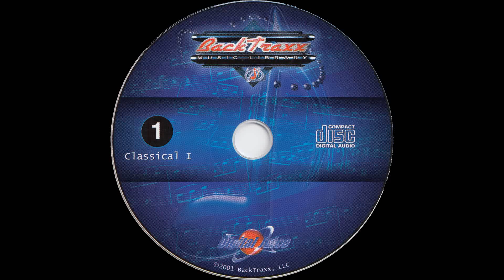Hallelujah Chorus {0:60} — BackTraxx Volume 1: Classical I (C.D. Album) — Audio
BackTraxx Volume 1: Classical I (C.D. Album)
Audio
Hallelujah Chorus {0:60}

○ Volume 1: Classical I

● Type — Compact Disc Music Album

● Developers / Publishers:

○ BackTraxx, LLC

○ Digital Juice, Inc.

○ River City Sound Productions

● Year — 2001

● Method: Ripping .cda File From Compact Disc And Converting To .wav File Via Program

● Program Name: foobar2000 {v1.6.6}

● Program Credits: Peter Pawlowski and contributors

● Type - Audio

● Extension - .flac

● Channels - Stereo

■ SPECIAL THANKS

● Product Source

○ Seller: tim21david50

○ Item

■ MEDIA TAGS